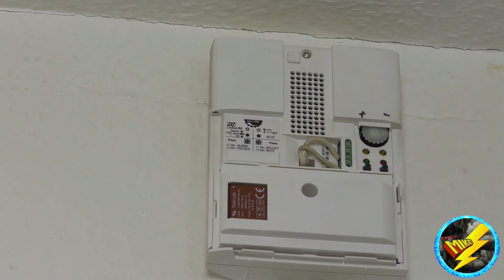Zuschauerwunsch die Töne der Croma 230A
Habe für euch die Klingeltöne der Croma 230A aufgezeichnet.
 * eventuell Laustärke senken *